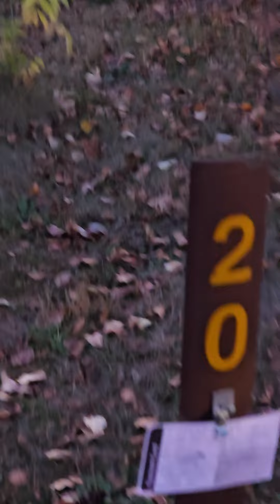Eckbeck State Park North Shore Lake Superior, Minnesota